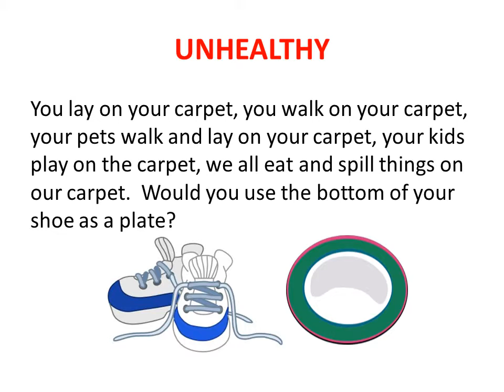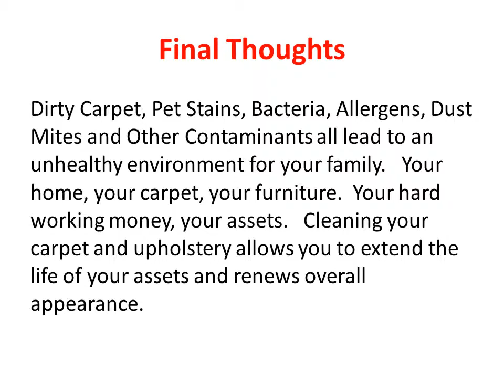Carpet Cleaning Sacramento Ca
Dirty Carpet, Pet Stains, Bacteria, Allergens, Dust Mites and Other Contaminants all lead to an unhealthy environment for your family.   Your home, your carpet, your furniture.  Your hard working money, your assets.   Cleaning your carpet and upholstery allows you to extend the life of your assets and renews overall appearance.

You create a Healthy Family Environment as well as Protecting your Assets.  Not to mention, nothing looks better and smells better than a clean house.  You know, that deep clean that only a professional can achieve.

We would love to show you the pride and ability that we take in your business and how that equals awesome results for you.